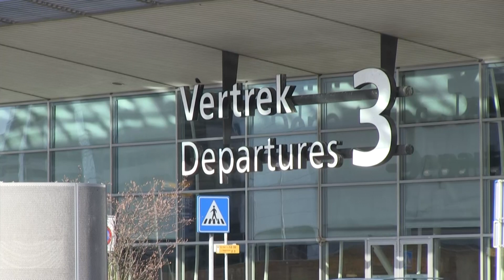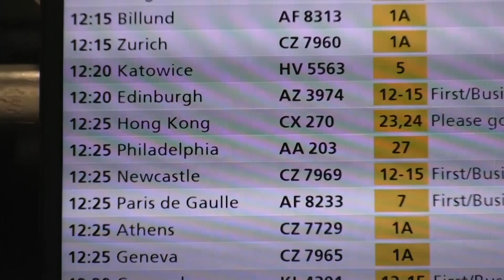COMISSÃO EUROPEIA CRITICA DECISÃO DE TRUMP DE SUSPENDER VIAGENS DA EUROPA PARA OS EUA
A Comissão Europeia critica a decisão 'unilateral' do presidente Donald Trump em suspender as viagens da Europa para os EUA para combater a propagação do coronavírus.